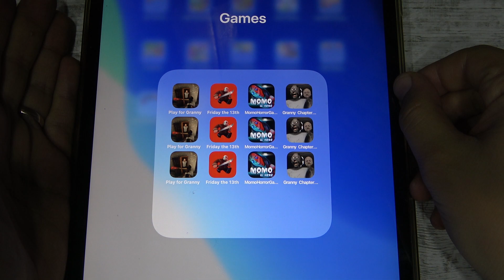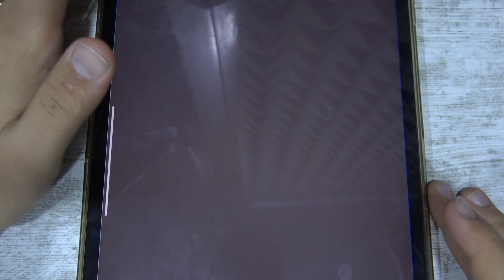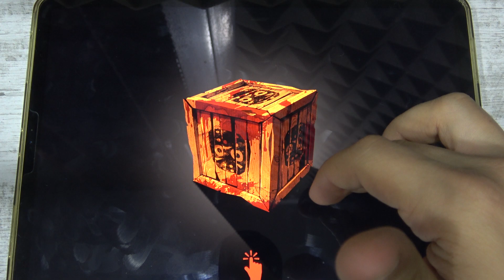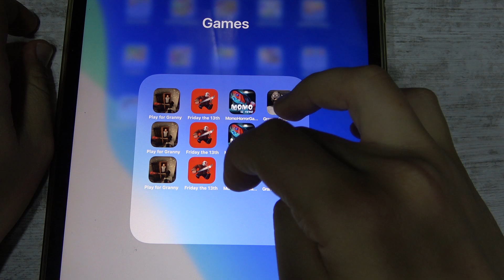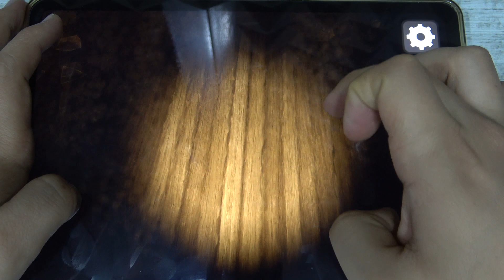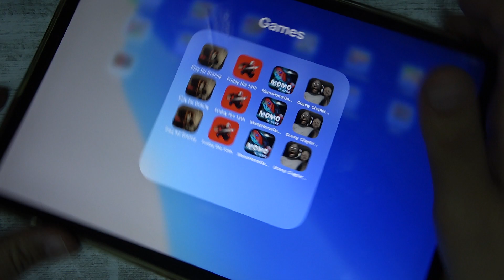Play For Granny, Friday The 13, Momo Horror, Granny Chapter 2 Mobile Horror Game ASMR iOS,Android